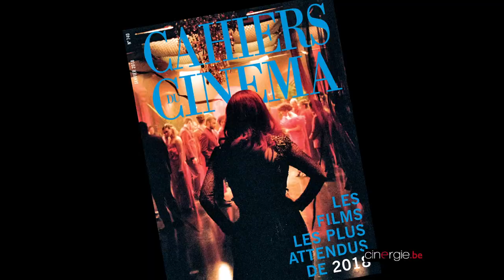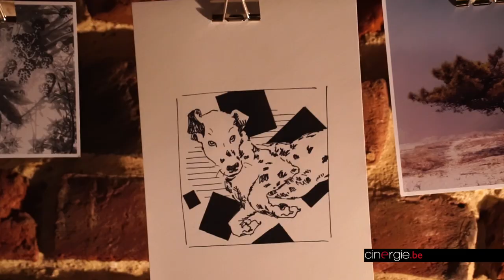Anaël Snoek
Rencontre avec Anaël Snoek